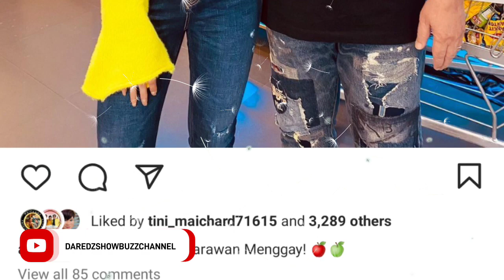ALDEN RICHARDS|JDL LANG ANG MAY LAKAS NG LOOB NA GAWIN ITO SA ARAW MISMO NG BDAY NI MAINE MENDOZA